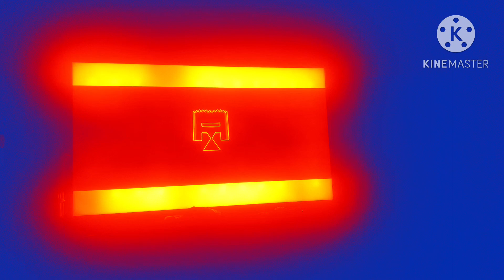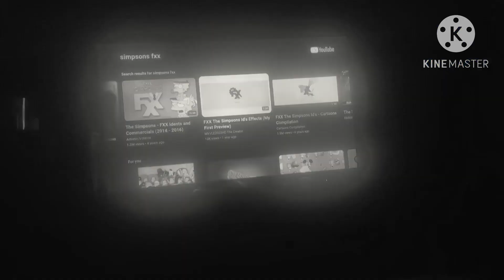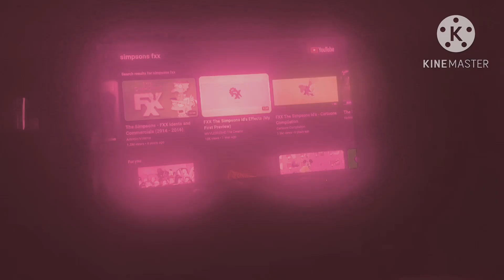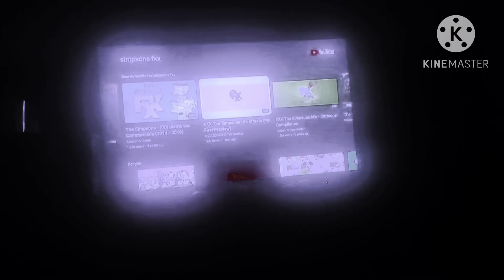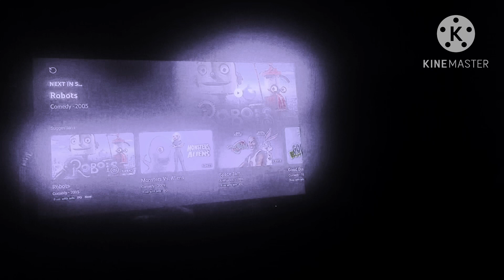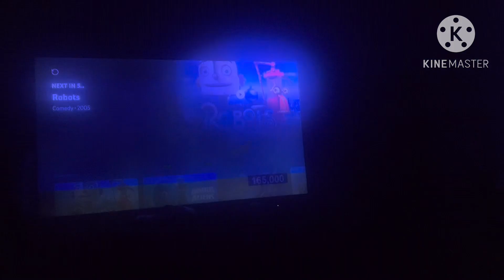April 15, 2023